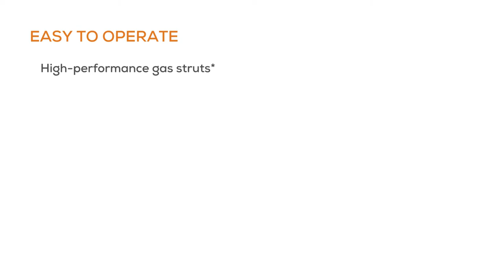Fall In Love With Our Gas Strut Awning Window - The Perfect Servery Window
How to Add Interest To Your Kitchen
Our Gas Strut Awning Window takes everything you love from our Signature Awning Window and provide an innovative spin with a strut mechanism.

Enjoy expansive views through a large glass area that opens effortlessly to allow a seamless transition between your benchtop and alfresco dining space, if desired. With a sash that opens up to 89 degrees, our Gas Strut Awning Window will invite plentiful fresh air into your home.

ABOUT US
From humble beginnings in a backyard in Hervey Bay, Queensland in 1977, our founders – Bill and Jan Bradnam – had a vision of a window and door business underpinned by excellence in product innovation, quality and customer service.

More than four decades later, Bradnam’s Windows & Doors is recognised as a leading supplier of architectural windows, doors, shower screens, security screens and sliding wardrobe doors for the Australian construction industry.

Today, we have 17 modern showrooms across Australia, a passionate team of over 1,000 people, and hundreds of valued clients each year (and growing) including some of Australia’s largest builders.

While much has changed, some things will always stay the same.

We are still a wholly Australian-owned family business, and we continue to have an unwavering commitment to Bill and Jan’s original vision of excellence.